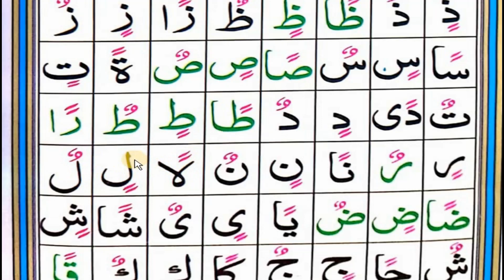Noorani Qaida Takhti 5 Tanween Lesson 1. Times 2 x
1 نورانی قاعدہ تتختی  5 تنوین